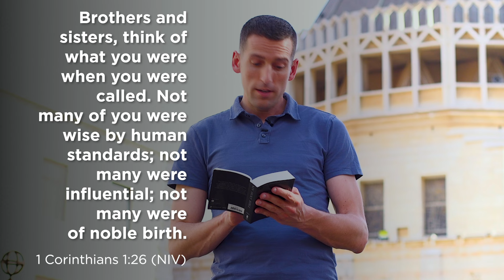It's Best When You're Not the Best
God's not looking for the best and the brightest, the smartest nor the strongest. What does that mean for you?

As we continue to grapple with these turbulent and divisive times, Pastor Mike reminds us of how God loves all his people—people from all walks of life; imperfect, everyday people like us. This series was recorded earlier this year when Pastor Mike was in Israel.